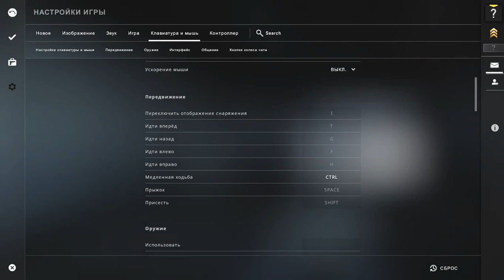CS GO ԲՈՑԵՐ 😂 ԼԽԿՈւՄ ԵՆՔ ԱՌԱՆՑ ՍՏԵՂՆԱՇԱՐԻ | АРМЯНСКИЙ ЮТУБ КАНАЛ | ARMENIAN GAME CHANNEL HAYEREN